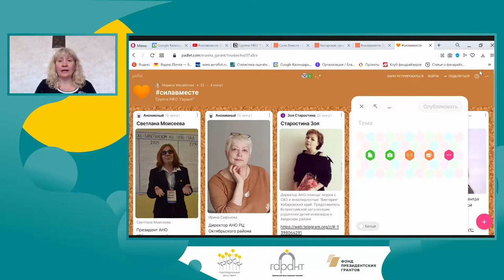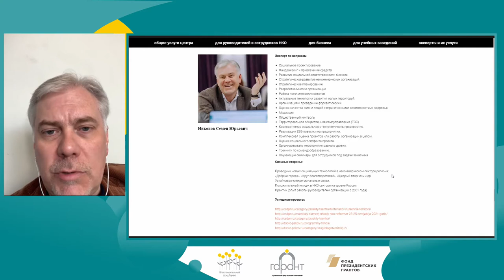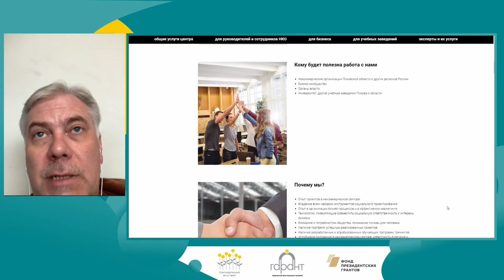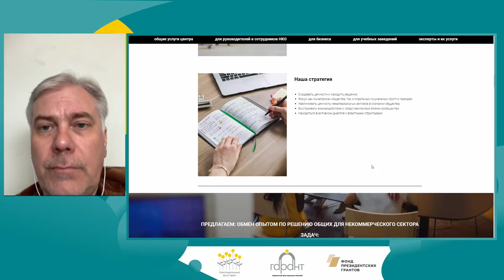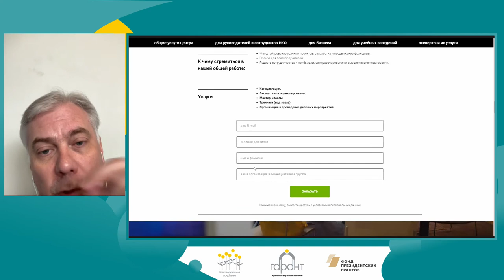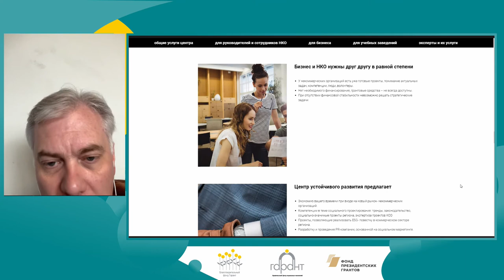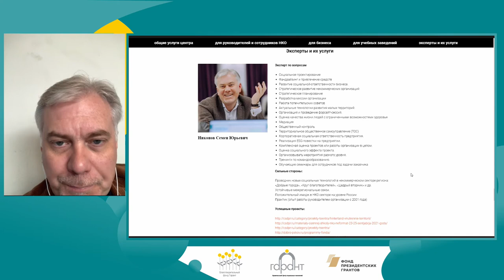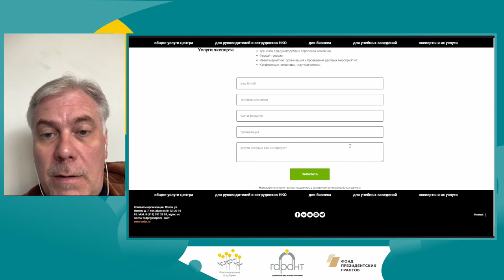1 Модуль. Обмен опытом. Семен Никонов